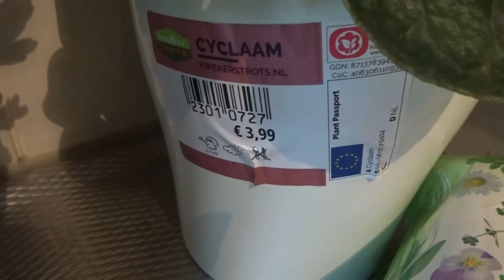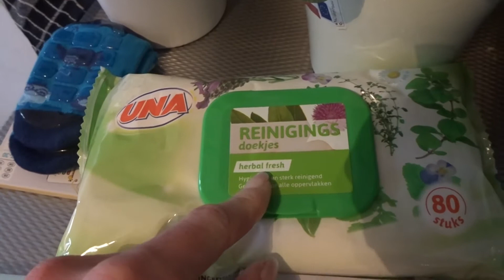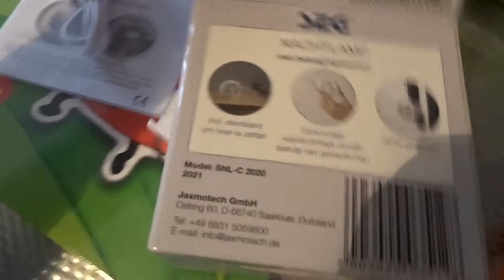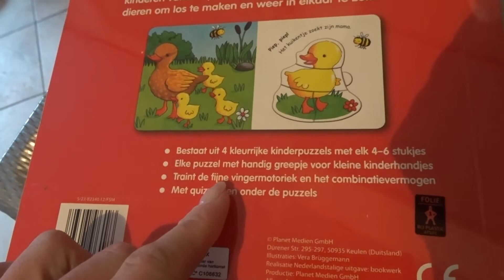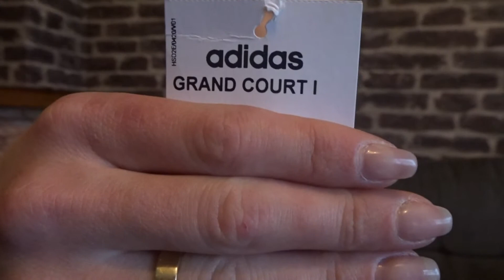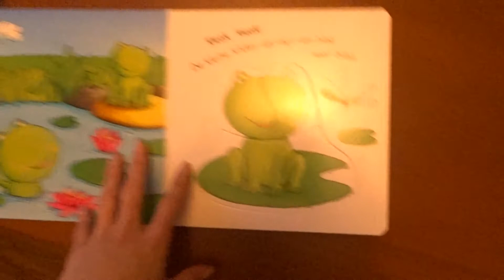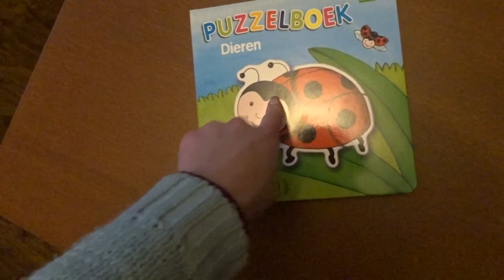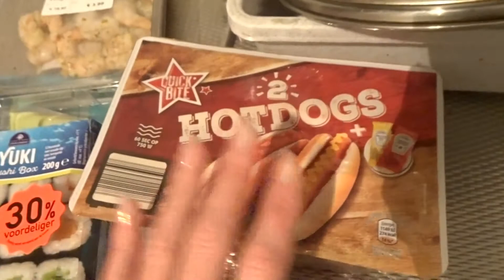HAUL ZAKUPOWY, MINI WIOSENNA DEKORACJA POKOJU 🌺🌷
Cześć Kochani dziś postanowiłam pożegnać się w jakiejś części z zimą i malutkimi krokami powitać Wiosnę w Naszym domu. Jak możecie zobaczyć średnio mi to wyszło 😂 ale następnym razem będzie już lepiej 🙂.